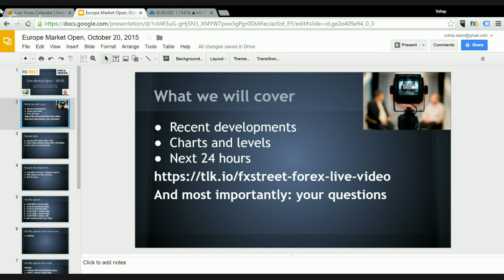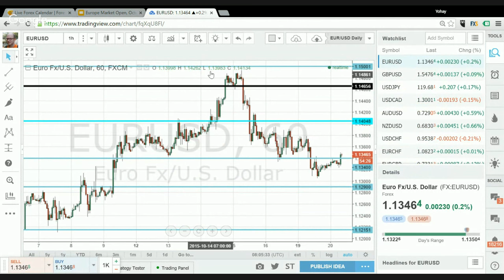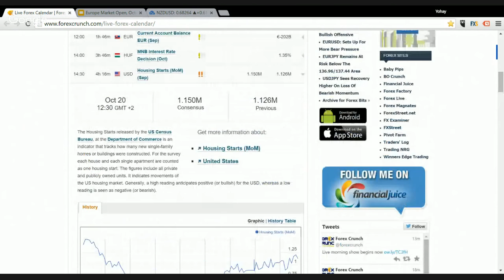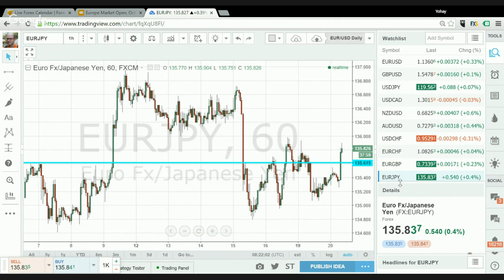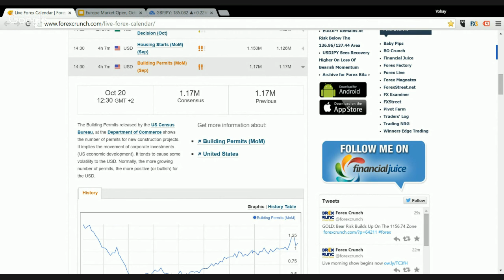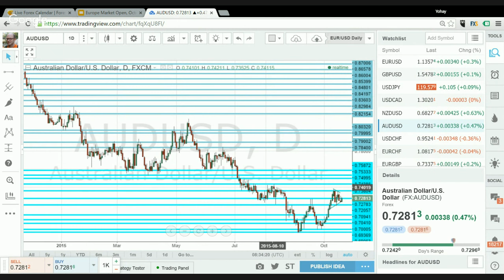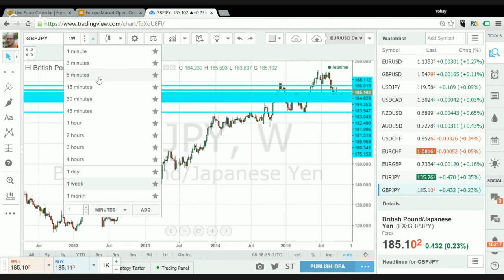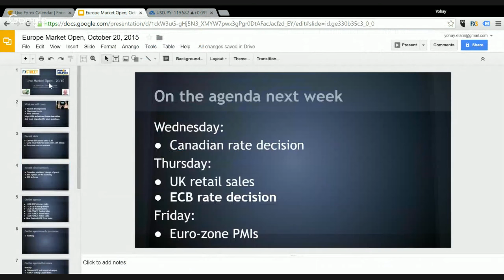Live Europe Market Open with Yohay Elam - 10/20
Live Analysis in the European opening bell. Trade and Follow Forex Crunch Analyst Yohay Elam and share your ideas with him and the whole community!